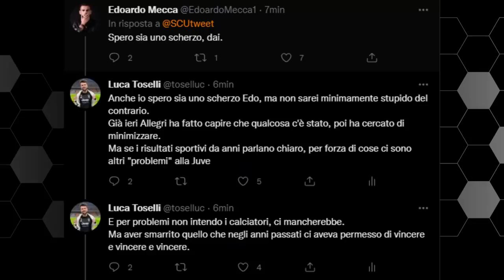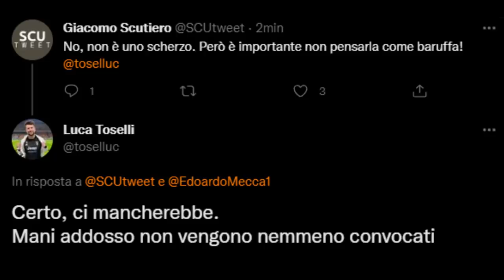Sono preoccupato. La Juventus è DAVVERO una squadra INALLENABILE?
Torniamo sulla richiesta di ore libere di Dybala e Cuadrado e alla reazione di Massimiliano Allegri.
Mi tornano in mente le parole di Maurizio Sarri e mi chiedo: siamo davvero una squadra inallenabile?